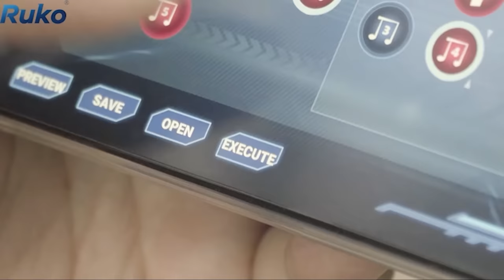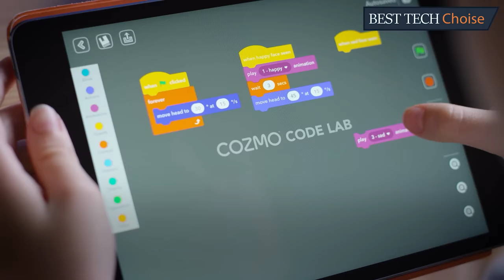Best Tech Toy Robots for Kids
You have got a robot personal assistant! We listed Remote control and Voice control robot.

5 - Miko 2: Playful Learning STEM Robot

4 - DEERC Remote Control Dog Robot Toys

3 - Robot Toy for Kids, Intelligent Interactive Remote Control Robot

2 - Ruko Smart Robots for Kids, Large Programmable Interactive RC Robot

1 - Anki Cozmo, A Fun, Educational Toy Robot for Kids

TOP RATED ROBOTS

00:00 Miko 2: Playful Learning STEM Robot
01:41 DEERC Remote Control Dog Robot Toys
02:48 Robot Toy for Kids
05:02 Ruko Smart Robots for Kids
06:30 Anki Cozmo

Best Tech Toys For Girls | Black Friday & Christmas Gifts